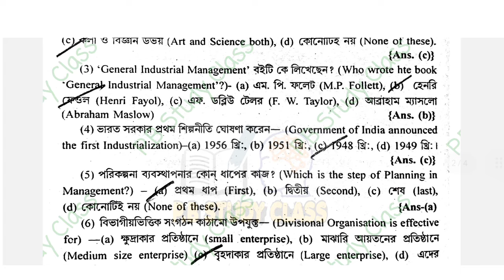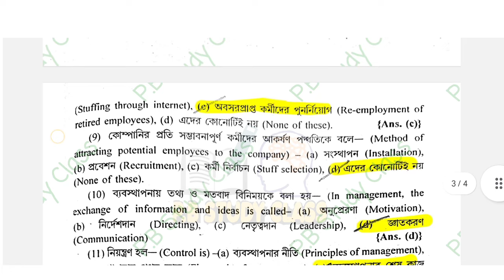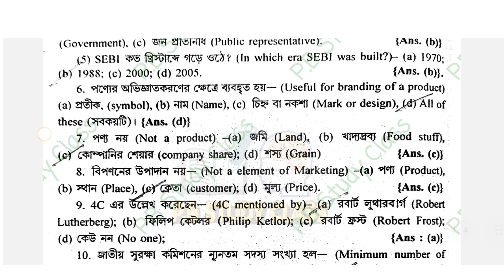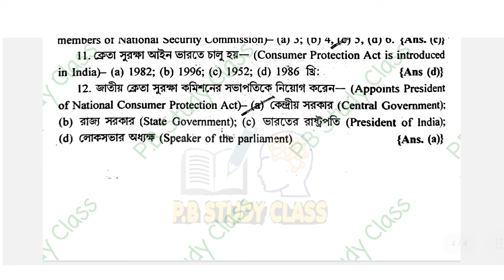Bstd MCQ Problems Solution | BB Kundu Test Paper 2024 | Class 12 | Higher Secondary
Dear Students, এই video তে আমরা BB Kundu Test Paper 2024 এর  Bstd এর 194-195 page এর Problems Solutions নিয়ে আলোচনা করা হয়েছে, আশাকরি তোমাদের উপকারে আসবে।

👉Offline Coaching Class contact
Per subject remuneration 200/-
Letter Marks guaranteed